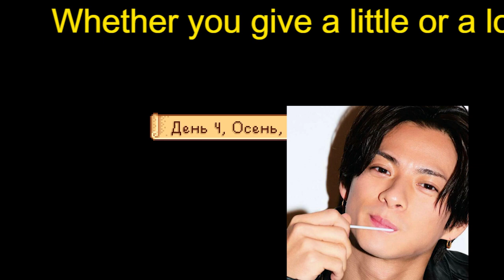【平野紫耀】キンプリ平野紫耀、岸優太、神宮寺勇太がジャニーズ退所！合流が囁かれる海外志向の“ソロアーティスト”、『TravisJapan』の全世界デビューも脱退原因か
【平野紫耀】【電撃発表】キンプリ平野紫耀、岸優太、神宮寺勇太がジャニーズ退所！合流が囁かれる海外志向の“ソロアーティスト”、『TravisJapan』の全世界デビューも脱退原因か